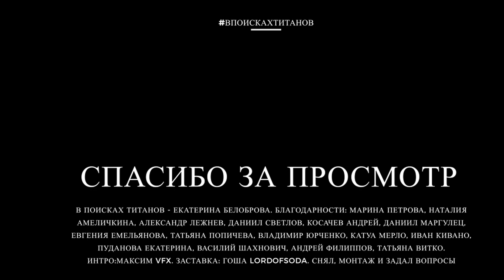В поисках титанов - Екатерина Белоброва. Вокальный преподаватель твоих кумиров.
🎙 Сегодня в гостях прекрасная, великая Екатерина Белоброва. Вы можете знать ее по работе с Максимом Самосватом, Михаилом Житняковым, Марией Архиповой, Дмитрием Спириным, Нуки это все ее ученики.

😎Поддержать проект:
карта Сбер:
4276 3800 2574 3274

✔Обязательное спасибо:
топовая и лучшая студия в мире:

таймкоды:
00:00 стильное интро
00:32 передача на MTV
01:30 как началась музыка
02:20 какая музыка звучала дома
04:52 меня никогда не звали в группу
06:48 эстрадное отделение
08:34 русская школа вокала
08:57 про изобретение велосипеда
11:27 про кавер группы
14:23 я еще не реализовала себя, как музыкант
16:36 налей и тичерс
19:57 все хотят петь высоко или как убрать бороду из голоса
22:01 про систему преподования
24:10 вокальные марафоны
25:31 про немецкий и хорватский язык
27:02 в Москве говорят, как Левитан. Дикторский русский.
31:15 про самость
32:20 айфон уши потоптал
35:05 зачем ко мне приходят люди
39:24 про Нуки и про Эльфийскую рукопись
40:30 про выступление с Эпидемией
43:17 про Крюгер
46:30 про дано / не дано
47:09 цитирую Скиллза
47:31 про Лео Хеллскрима
49:27 про толстяков
50:38 про мой рот и мою дикцию
52:02 про Нуки и голос
54:20 про Житнякова и Пугачеву
55:00 про критику, что испортила Житнякова
56:25 я люблю слушать море
57:18 про талантливых и не очень учеников
1:00:44 боролись ли ученики за внимание
1:02:20 про Нуки и ее экзамены в институте
1:09:45 плюс двадцать лет
1:17:31 универсальная песня для распевки
1:20:15 что делать, когда теряешь голос
1:22:09 поет Белоброва Екатерина Юрьевна